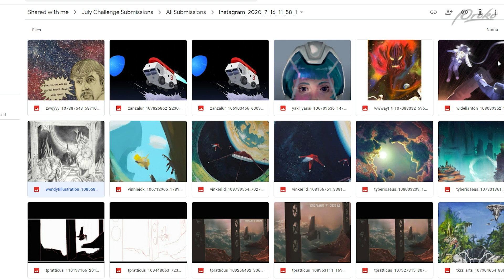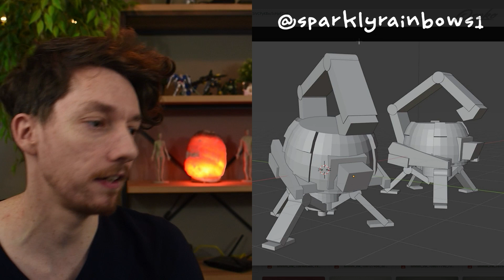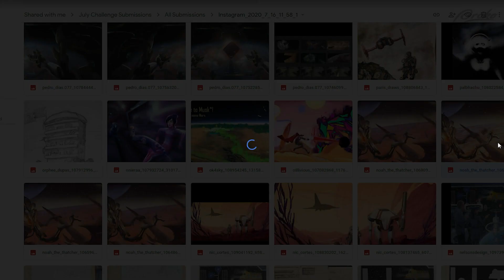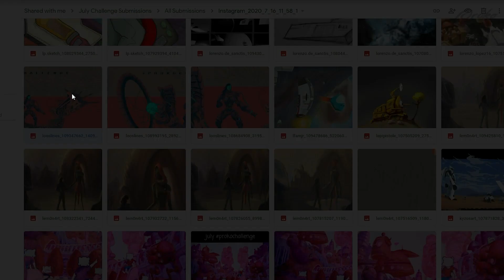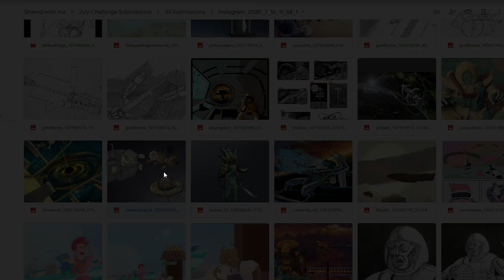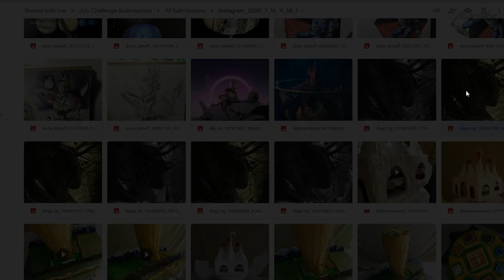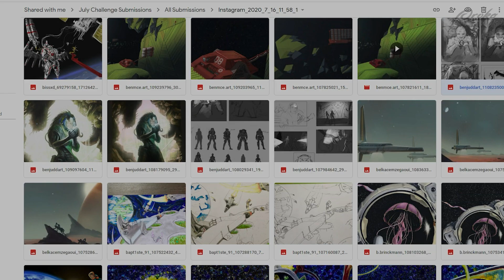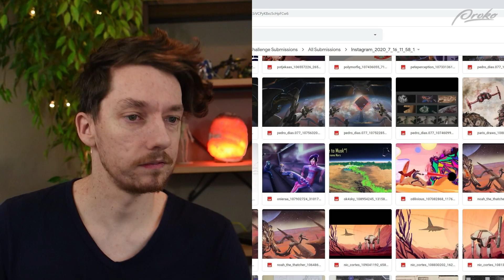Illustrate a Space Mission 500 Years from Now! - Sinix Judges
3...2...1… LIFTOFF! It’s time to announce the winners of the July Proko Challenge! In light of the recent Space X / NASA launch, artists were challenged to illustrate what a space mission might look like 500 years from now. Sinix, fellow Art YouTuber, picked the winners based on originality, consistency of vision, well-thought-out implied story, and convincing execution in terms of design, color, lighting, dynamics, and perspective.

Other Prokochallenge Videos

CREDITS:

Space Cat - Sochi